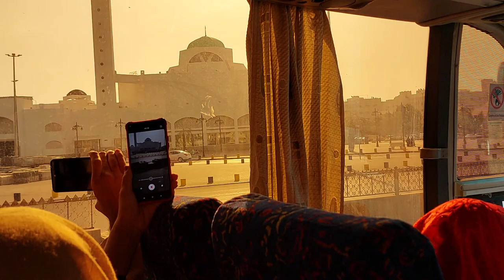4 MADINA ZEARATIAN